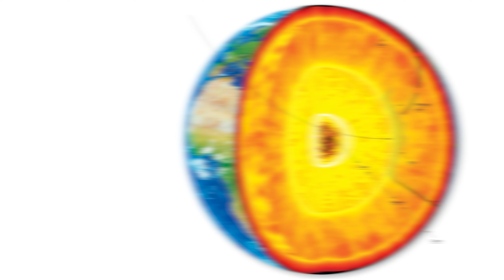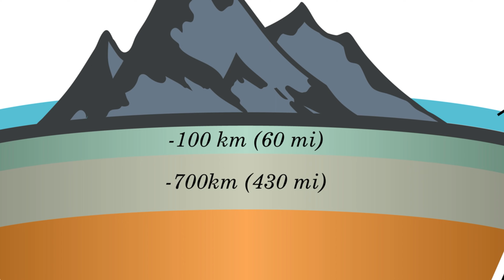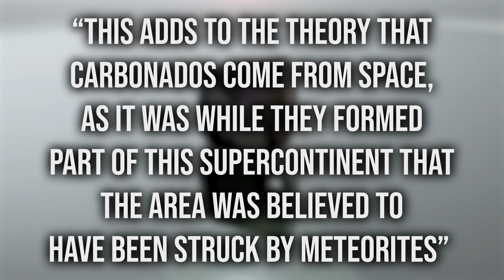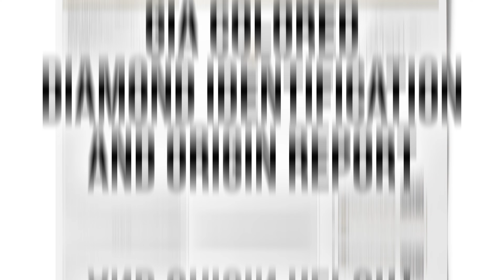All About Black Diamonds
Black Diamonds fascinate us! Rob, your host, wants to take you deep into the world of these spectacular gems!  Ever wonder how these diamonds, and other colored diamonds, get their beautiful hues? Check in to watch just how these Black Diamonds come into being and more!

Gemstones.com is one of the leading experts on gemstones and is the best source on YouTube for all things gem related. Featuring gem history, the science behind the stones, gemstones in pop culture, and much more, you too can become a gemology expert by immersing yourself in the Gemstones.com channel. Robert has his Cert GA from the Gemmological Association of Great Britain.